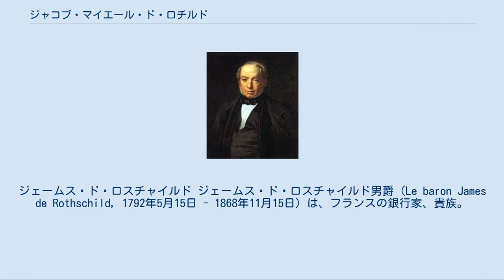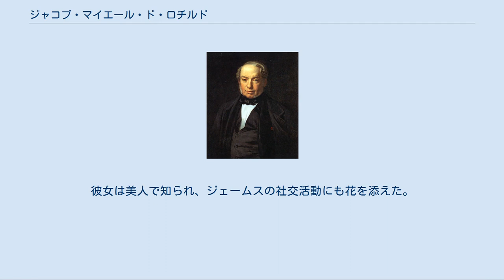ジャコブ・マイエール・ド・ロチルド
ジェームス・ド・ロスチャイルド ジェームス・ド・ロスチャイルド男爵（Le baron James de Rothschild, 1792年5月15日 - 1868年11月15日）は、フランスの銀行家、貴族。
マイアー・アムシェル・ロートシルトの五男で、パリ・ロスチャイルド家（英語読みでロスチャイルド家）の祖にあたる人物。
 初名はヤーコプ・マイアー（Jakob Mayer）、フランス移住後にジェームス（James）と改名した。
 1792年にロートシルト家（ロスチャイルド家）の始祖であるマイアー・アムシェル・ロートシルトの五男（末子）としてフランクフルト・アム・マインに誕生。
初名はヤーコプだったが、フランス移住後にジェームスに改名した（英語風の名前にすることでロンドン・ロスチャイルド家との繋がりを強調し、商売をやりやすくするためだったと見られる）。
 1811年3月24日にフランス帝国首都パリへ移住した。
当時彼はまだ19歳でフランス語も満足にしゃべれなかったが、三兄ネイサンが手がけていた大陸の金塊をイギリス軍司令官ウェリントン公のもとに運ぶ金密輸業をパリ市内の情報操作を通じて支援した。
ジェームスの巧みな情報操作によりフランス政府はこの動きを掴んでいなかったばかりか、逆にジェームスがイギリスから大陸に金を流出させていると信じ込み、ジェームスを称賛したほどだった。
 ナポレオン戦争後、フランスにブルボン家の復古王政が樹立され、追放されていた貴族たちが続々とフランスに戻ってきたが、彼らは新しい時代の財産管理の方法が分かっていない者が多かった。
そこに目を付けたジェームスは彼らの財産管理の相談に乗ることでロチルド銀行の顧客にしていった。
ブルボン家の公債をめぐる金融業務は当初フランス金融界の名門ウーブラール、および英国金融界の名門ベアリングス銀行に任されており、新参者のジェームスは排除されていたが、1818年のアーヘン会議（フランスの賠償金をめぐる列強の会議）で立場を挽回して公債発行に加わることに成功した。
 銀行業に優れた才覚を持つジェームスは、ある時は単独で、ある時はロンドンのネイサンと協力して、ヨーロッパ各国に巨額の起債を行った。
その功績で各国と親密な関係を築き、1821年8月21日にはオーストリア帝国から総領事の地位を与えられ、1822年にはハプスブルク家よりジェームスを含めたロスチャイルド一族全員に男爵位が授与された。
同年、ロシア皇帝からも聖ウラジーミル勲章を送られ、翌1823年にはフランス政府からもレジオンドヌール勲章を授与された。
 1830年の7月革命でブルボン家の復古王政が倒され、親ブルジョワ的なオルレアン家のルイ・フィリップがフランス国王に即位した（7月王政）。
この革命熱はブリュッセルにも波及し、ベルギー独立闘争が起こった。
この際に各国が反フランス包囲網を作り、戦争ムードになったが、ジェームスは「ロチルド銀行は戦争の為には一銭も出さない」と宣言することで各国を牽制して戦争を阻止し、もってベルギーの独立を助けた。
 ジェームスは新国王ルイ・フィリップとも親密な関係を保った。
そのためルイ・フィリップ王はロチルド銀行にフランス国債を独占的に任せ、また国王個人の投資事業も委ねた。
ジェームスはルイ・フィリップの治世から鉄道への投資を熱心に行うようになり、1837年にはパリ＝サンジェルマン間、1839年にはパリ＝ベルサイユ間の鉄道建設に尽力した。
1846年には北部鉄道を設立している。
この頃からジェームスは鉄道王と呼ばれるようになった。
 1836年にロンドンの兄ネイサンが死去するとロスチャイルド家全体の家長的存在となった。
 1848年革命でフランスは共和政となり、11月にはナポレオンの甥にあたるルイ・ナポレオンが大統領に当選した（1851年にクーデタを起こし、1852年にフランス皇帝ナポレオン3世となる）。
ナポレオン3世にはジェームスとライバル関係のユダヤ金融業者アシーユ・フールがスポンサーに付いていた。
その関係からフールが大蔵大臣に任命された（この人事を聞いたジェームスは「ふーん、新しいワーテルローの臭いがするね」という感想をもらしたという）。
 1852年にはナポレオン3世とフールの庇護を受けるユダヤ金融業者ペレール兄弟が投資銀行...